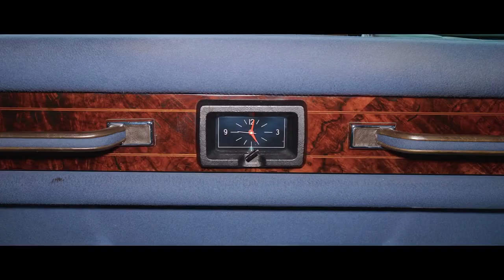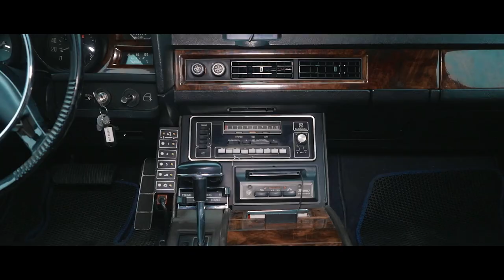🚘THE LAST SOVIET LIMOUSINE ZIL 41047🚗RARE USSR CAR 🚗 Soviet cars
Help for us to continuing translation to English

ZIL-41047 is an executive-class car with a limousine-type body. It represents the third and last restyling of the ZyL-114 generation model.

Due to the arrival of the new General Secretary of the Central Committee of the CPSU in 1985, the production of ZIL-41047, which replaced the ZIL-41045 model, was started. Dual headlights have become rectangular, the radiator grill is styled differently, the rear lights have been replaced, and the turn signals have been moved to the ends of the wings. The revolving windows on the front doors have disappeared. Earlier, from 1976 to 1983, the ZIL-4104 (ZIL-115) model was produced with modifications, then from 1983 to 1985 - ZIL-41045 with modifications; both models were distinguished by round headlights and a number of other technical parameters. Technical refinement of some car systems was also carried out in order to comply with international environmental standards for the toxicity of exhaust gases. The ZIL-4104 engine was equipped with a contactless electronic ignition system. In 1988, the hydromechanical transmission underwent modernization: the design of the freewheel clutch and several adjacent parts was changed, which increased the reliability of the unit. ZIL-41047 got 16-inch wheels and even wider (265 mm) "rubber". The tires of the special brand "Granit" had a design that allowed moving with a depressurized wheel, which was achieved due to the very hard sidewalls of the tire and the special gel inside. The cars were intended for the service of members of the Politburo.